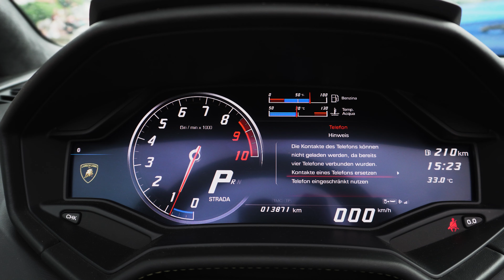SZCZYTNO SPOT NA GRUBE $$$ MILIONY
SPRAWDZANIE AUT PO VIN